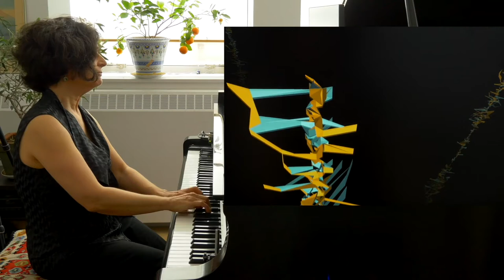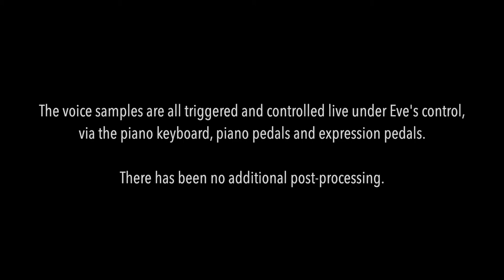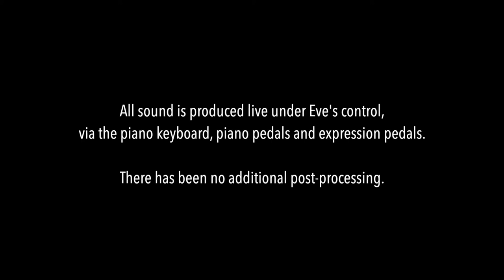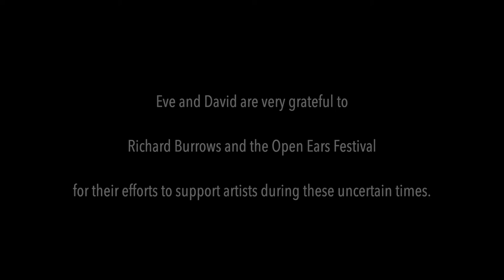Surface Tension and works for augmented acoustic piano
“Surface Tension” is a collaborative interdisciplinary work for piano and interactive video created by pianist Eve Egoyan and artist David Rokeby. It was commissioned by the Open Ears Festival with a grant from the Canada Council. It was premiered at Open Ears in Kitchener in May of 2009.

In “Surface Tension”, Eve’s performance at the keyboard is transformed and interpreted by a computer into live visual images projected onto a screen rising from the body of the piano. The visuals respond to a variety of performance parameters including dynamics, pitch, the harmonic relation between pitches, the use of the sustain pedal, and the duration of individual notes. This extends the piano into a visual instrument as well as a musical one.

Much of the visual material is based on simulations of natural processes such as the swarming behaviours of insects, the trajectories of planets or the rippling of water when a pebble hits the surface. Eve's performance triggers and modulates aspects of these simulations; the visual representations respond to Eve, but also have a sort of life of their own, becoming in a sense a partner in the performance. In one movement, each note played on the piano contributes to the construction of a three-dimensional tower. In another, Eve draws out the trajectories of falling snowflakes, manipulating the live processing of a pre-recorded video. Yet another charts the harmonic relationships between the notes that Eve is playing.

The performance itself is a loosely structured audio-visual improvisation in 5 movements. The improvisation is shaped partly by Eve's response to the system's visual response to her playing. Except for the change of software programs between movements, all visual activity on the screen is directly responsive to Eve. The result is an extraordinary integration of sound and image in which neither of these elements dominate the other.